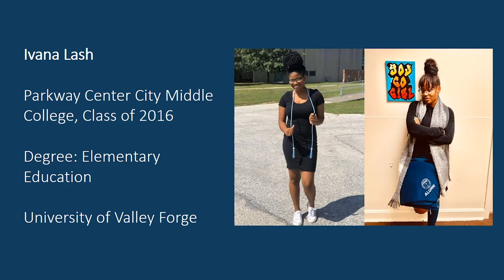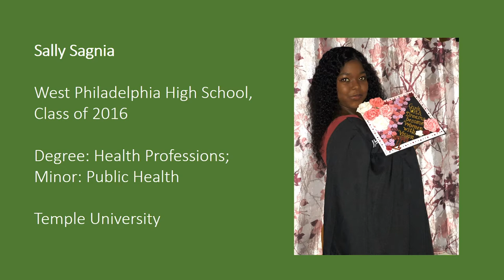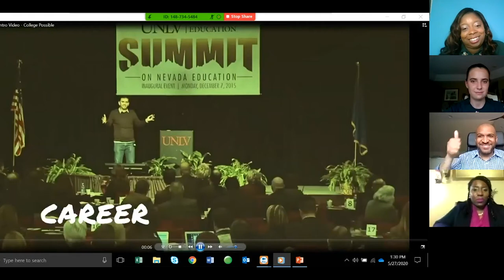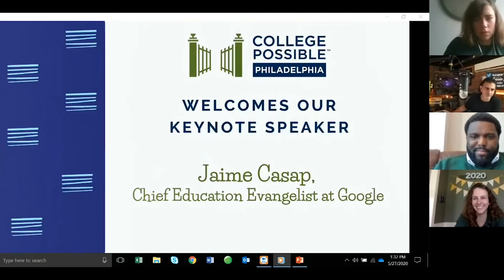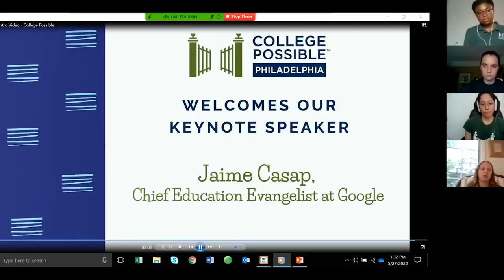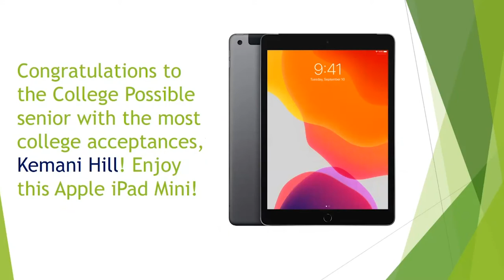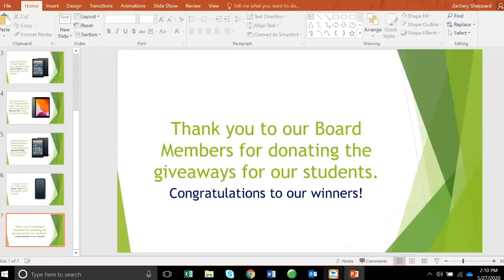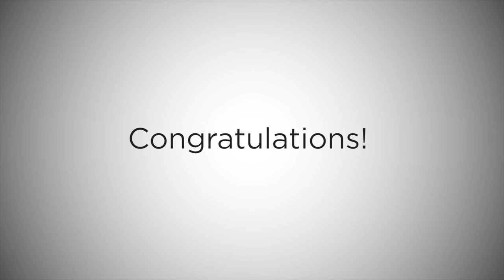College Possible Philadelphia - Launch! & Learn 2020